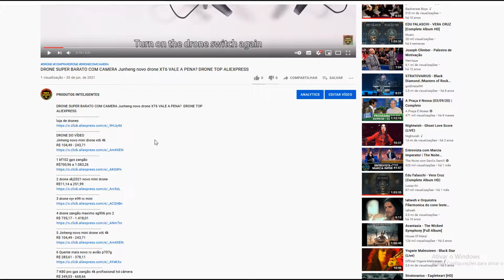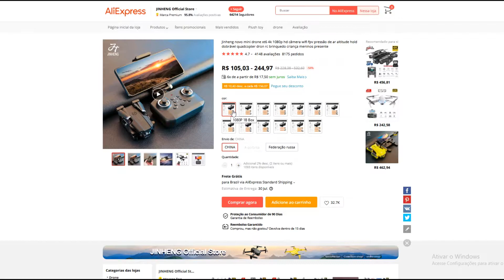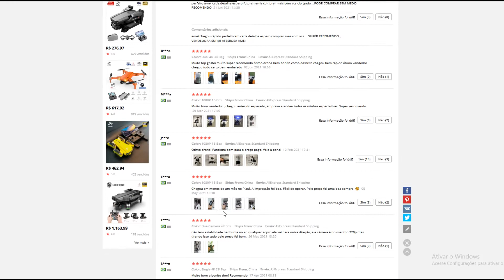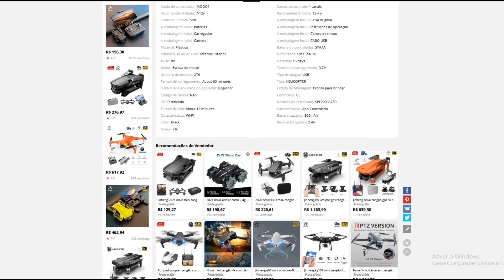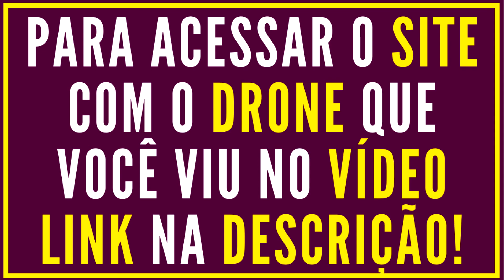DRONE BOLA GIRATÓRIA VEJA QUE LEGAL O QUE ELA FAZ! ALIEXPRESS INCRÍVEL TOP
LINK DA LOJA DE DRONES
DRONE DO VÍDEO
DRONE BOLA GIRATÓRIA VOANDO MINI DRONE UFO FLYORD
2 DRONE V8 mini zangão 4k 1080p hd câmera wifi fpv pressão de ar altitude preensão preto
R$ 120,96 - 255,35R$ 195,11 - 411,89-38%
3 Zangão Rc drone uav 4k hd com câmera quadrocopter mini 606
4 Jjrc h36 mini zangão rc quadcopters com modo sem cabeça
5 Conusea l109 pro zangão 4k gps quadcopter profissional com câmera hd
R$ 738,82
6 Snaptain s5c zangão wifi fpv 1080p hd câmera zangão
7 2020 novo f6 zangão 4k gps 5g wifi vídeo ao vivo fpv quadrotor vôo 25 minutos
8 2021 novo zangão s62 4k hd câmera dupla posicionamento visual 1080p wifi
9 Toanel s608 gps zangão 6k dupla câmera hd profissional antena wifi
10 Nyr dh120 mini zangão 4k hd wifi fpv bagagem form
11 Magia voando bola brinquedo zangão giroscópio ufo
R$ 89,34 - 120,00
12 Kakbeir mini zangão voando indução quadcopter rc zangão mini
comprar drone ,onde comprar,drones com camera, drone fullhd ,drone profissional,DRONE BOLA GIRATÓRIA VEJA QUE LEGAL O QUE ELA FAZ! ALIEXPRESS INCRÍVEL TOP